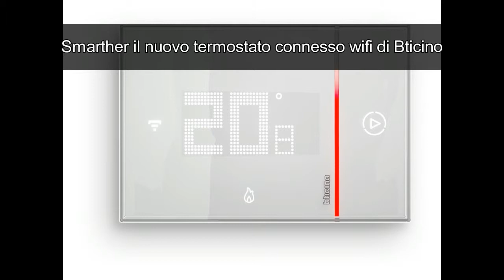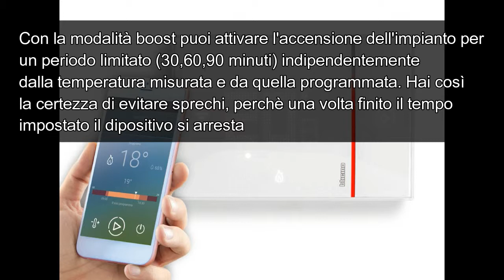Smarther termostato connesso wifi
Smarther il nuovo termostato connesso Bticino, dal design essenziale, linee moderne ed eleganti in pochi millimetri di spessore.

PnP Antifurti nasce dall’idea di un team di installatori serio e professionale, con 20 anni di esperienza alle spalle.
Ci occupiamo della vendita, programmazione e installazione nelle province di Bergamo, Milano e Brescia, di:
centrali antifurti filare, centrali antifurti wireless, videosorveglianza, videocitofonia e citofonia professionali, creati su misura per il cliente, in ambito privato e commerciale.
Da PnP Antifurti potete trovare anche materiale per il fai da te inerente alla sicurezza